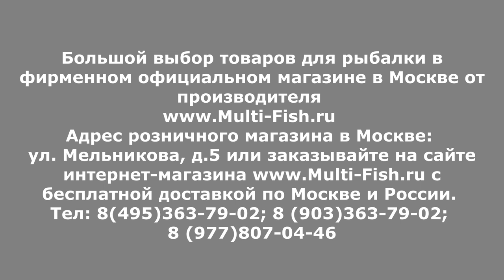КОРОБКИ с МОТОВИЛАМИ STONFO (СТОНФО) | ОБЗОР готовых коробок с мотовилами для оснасток СТОНФО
Наши преимущества:
2. САМЫЕ НИЗКИЕ цены со склада производителя, по Программе лояльности магазина Мульти-Фиш!
3. БЕСПЛАТНАЯ доставка по Москве и России в рамках Программы лояльности!
4. БЕССРОЧНАЯ гарантия на заводской брак на ВСЕ УДИЛИЩА!
5. Свой фирменный СЕРВИС-ЦЕНТР работающий более 20 лет! с ПОЖИЗНЕННОЙ гарантией на место ремонта!